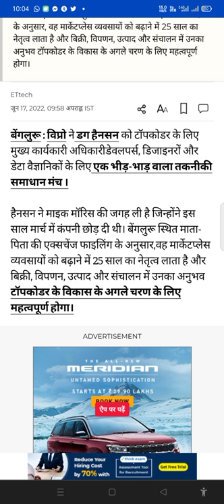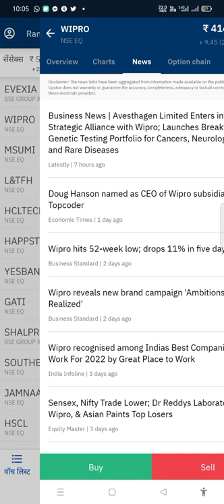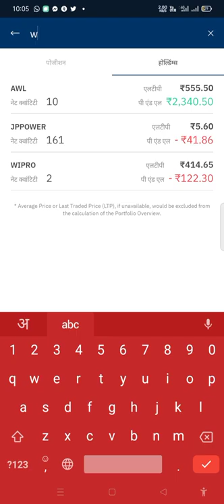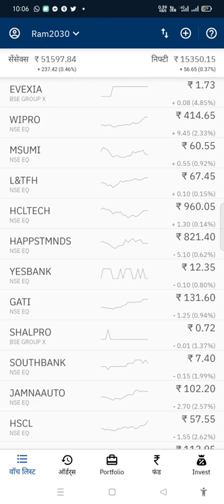Avesthagen Limited Enters into Strategic Alliance with Wipro; Launches Breakthrough Genetic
Avesthagen Limited Enters into Strategic Alliance with Wipro; Launches Breakthrough Genetic Testing Portfolio for Cancers, Neurological and Rare Diseases